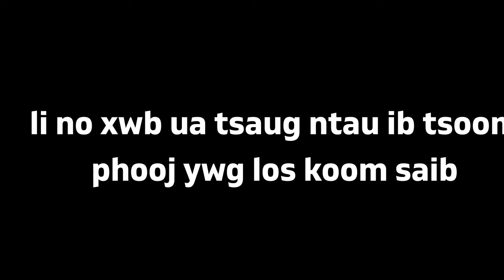ci npua noj ua ntshav ciaj qab heev ua tsaug tus kwv esnawj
Tus kwv es yuav npua rau peb ci noj nawj, thov kom koj tsuas muaj kev noj qab nyob zoo muaj noj lawm yav tom ntej thiab ua tsaug rau ib tsoom phooj ywg uas los nrog saib nawj